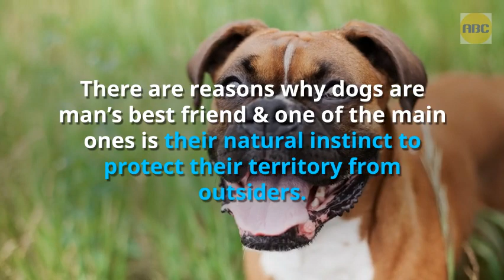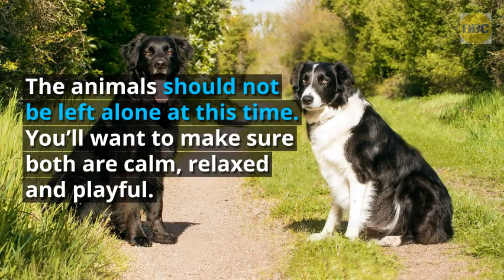Introduce Your Dog to a New Pet | Animal Behavior College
There are several ways to help your dog accept new pets into your home. This generally requires four steps spread out over several days.

Follow Animal Behavior College for the latest updates!